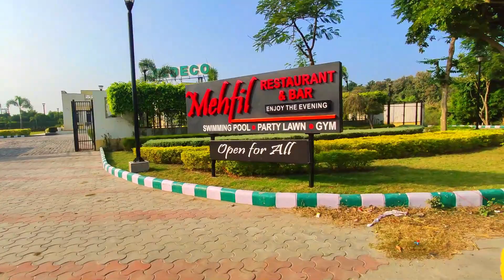Outdoor photoshoot Vlog | maja a Gaya Mithun ko 😂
𝐇𝐞𝐲 𝐟𝐫𝐢𝐞𝐧𝐝𝐬 𝐢𝐟 𝐮 𝐚𝐫𝐞 𝐧𝐞𝐰 𝐨𝐧 𝐦𝐲 𝐲𝐨𝐮𝐭𝐮𝐛𝐞 𝐜𝐡𝐚𝐧𝐧𝐞𝐥 😊.